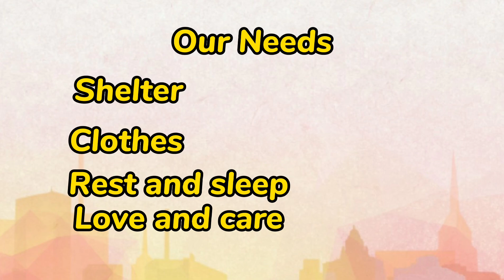Science Lesson for Kids| Our Needs in order to live and grow